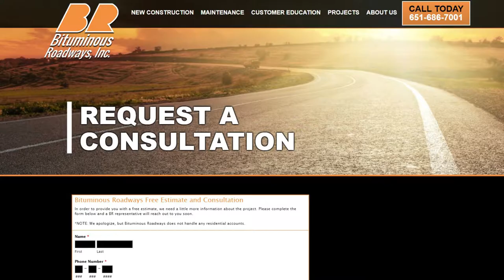Bituminous Roadways, Inc. Corporate Overview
Learn more about who we are and what we do at Bituminous Roadways, Inc., your preferred pavement partner in the Twin Cities Metro area.